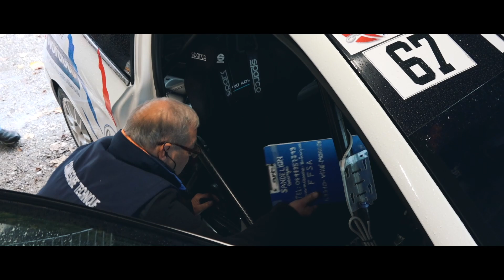Rallye des Bauges 2022 NARBON / MORAND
Embarquez avec nous lors de notre rallye des Bauges 2022 avec la 208 R2 !